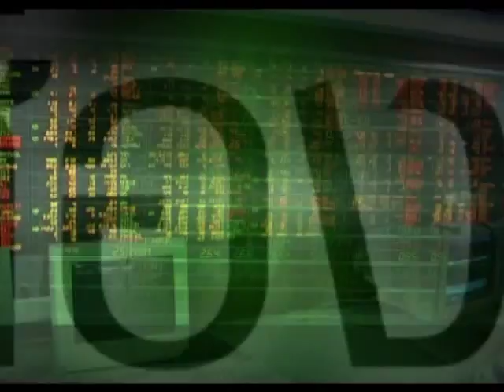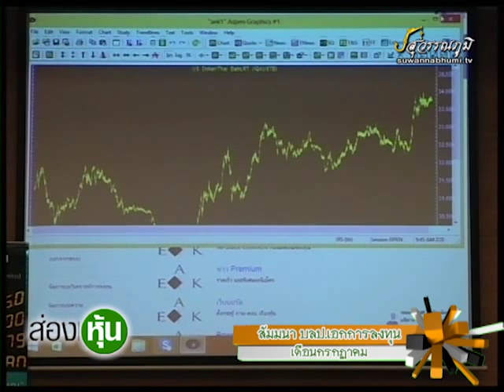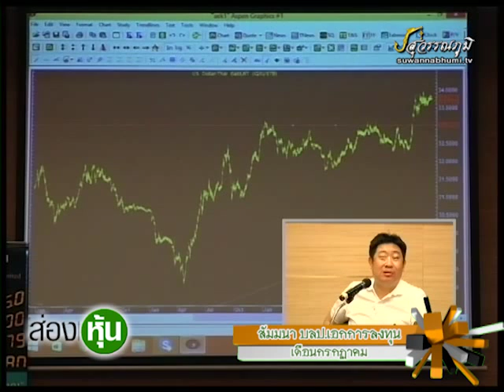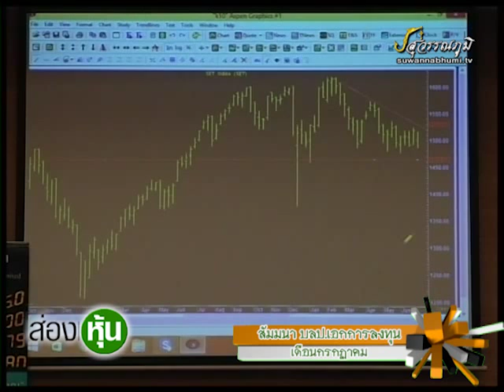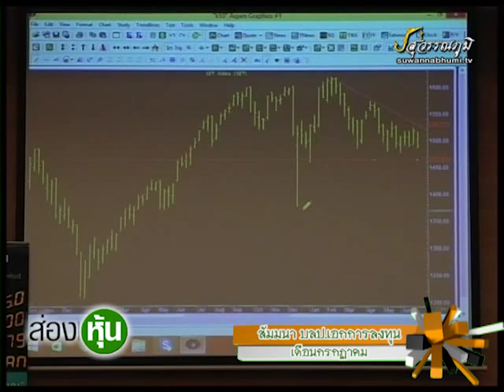ส่องหุ้น 10-7-58 On Suwannabhumi Channel [1]